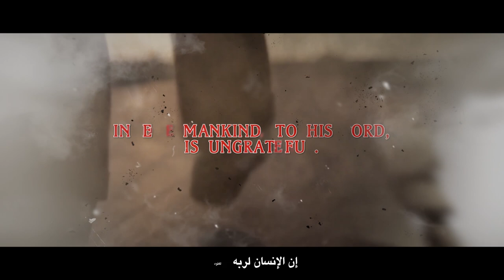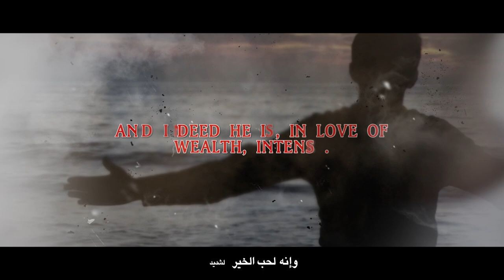[POWERFUL] When The Graves Are Scattered! (Surah Al-Aadiyaath) - Muiz Bukhary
Recitation by Sheikh Ustadh Muiz Bukhary